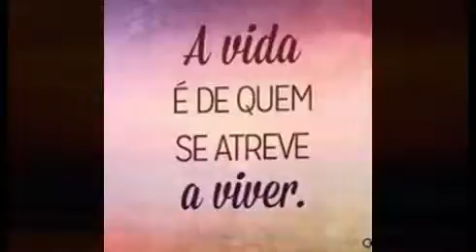olha que ver mais foto assim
tem muitas fotos aqui e só você acessar o link abaixo